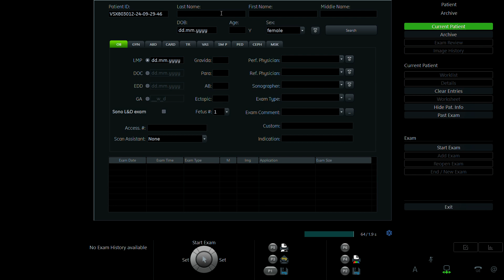NGUYỄN THỊ ANH 1995 p2